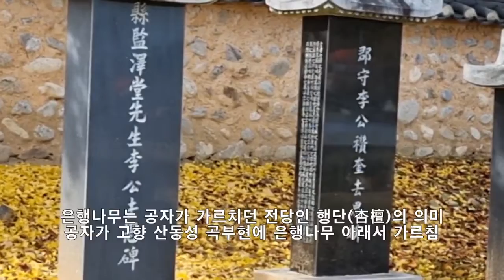대한민국 최북단 고성군 간성향교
백두대간 동해안 방면에 약 10km 구간의 평야지대에
조성된 고성군 촌락의 중심에 있는 간성향교
간성은 고성의 옛 지명이고, 세종2년인 1420년에 창건되었으니,
세종이 전국의 백성들에게 공교육을 위해 건립된 향교라 하겠다.